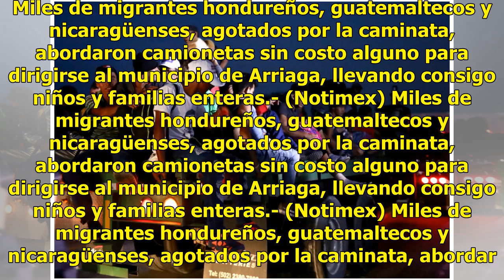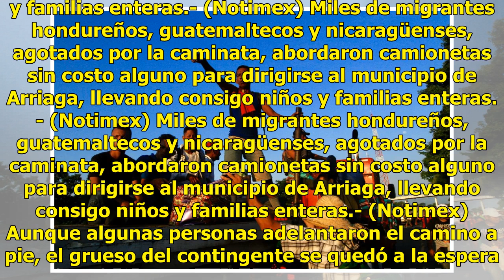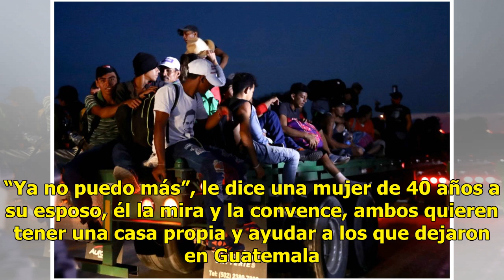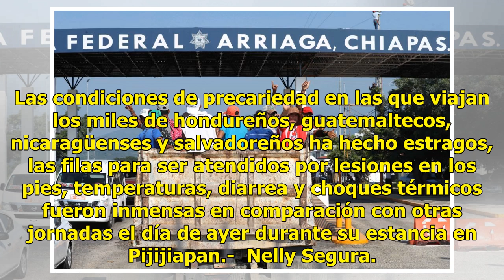Caravana migrante llega a Arriaga, Chiapas - El Diario de Yucatán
PIJIJIAPAN, Chiapas (Notimex).- A las 03:00 horas de este viernes, la Caravana Migrante partió de Pijijiapan, Chiapas, con rumbo al municipio de Arriaga en el mismo estado, a 96 kilómetros de distancia. Miles de migrantes hondureños, guatemaltecos y nicaragüenses, agotados por la caminata, abordaron...